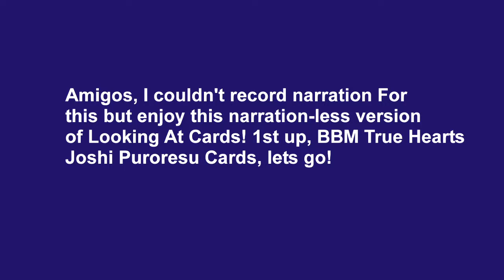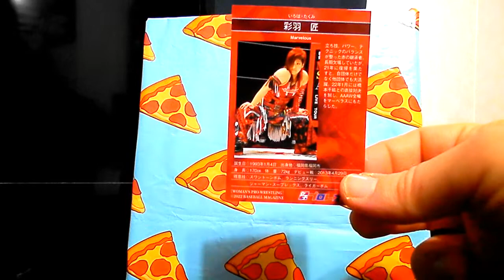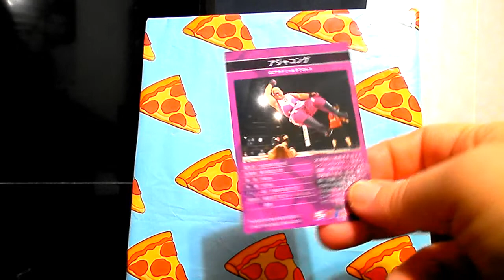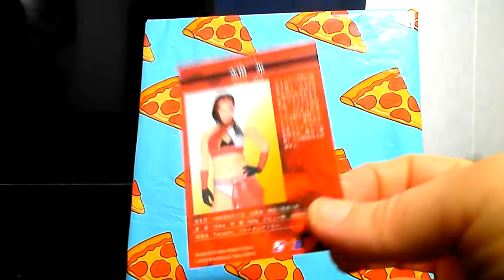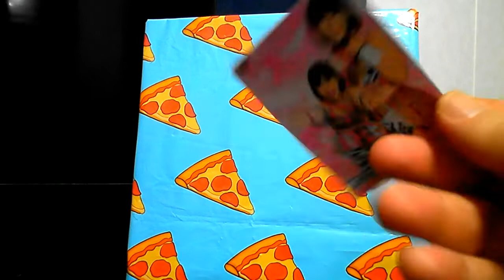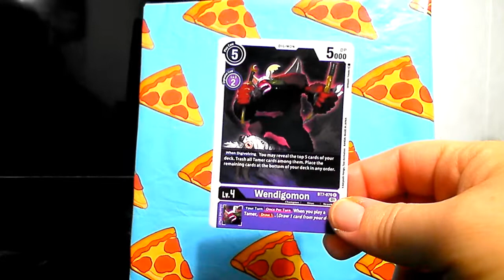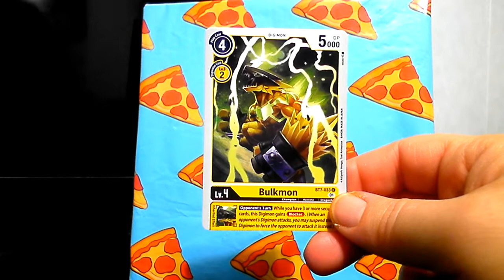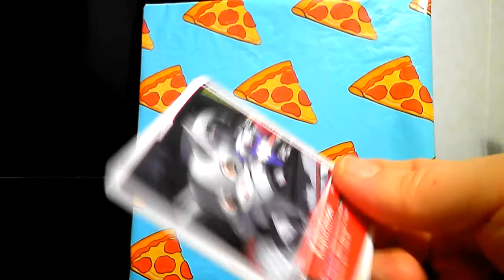Looking At Cards Season 2 Episode 12: Season Finale?!